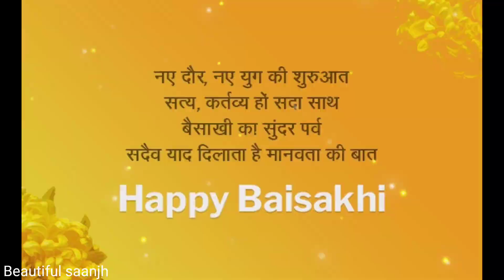Happy baishakhi status||happy vaishakhi status ||बैसाखी 2022 स्टेटस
Baisakhi status 2022 Happy baisakhi 2022 / Baisakhi ka status#Baisakhi 2022status Baisakhi wishes 2022
punjabvaisakhi Whatsapp status video 30 second Whatsapp status

Happy Baisakhi 2022Whatsapp status

Happy vaisakhi 2022 watsapp status Baisakhi 2022

Whatsapp status

Baisakhi status

Baisakhi festival of Punjab

Baisakhi wishes 2022

vaisakhishabad Happy vishu

Significance of vishu 30 sec status

Baisakhi 2022

vaisakhi status

happy vaisakhi 2022

Happy vesak

Kerala festival

vaisakhi whatsapp status

vaisakhi wishes

Vaisakhi harvest celebration

Baisakhi wishes 2022

बैसाखी की हार्दिक शुभकामनाएं

Happy Baisakhi wishes 2022